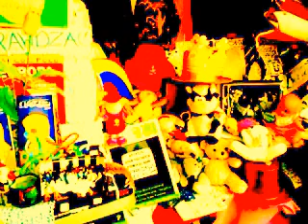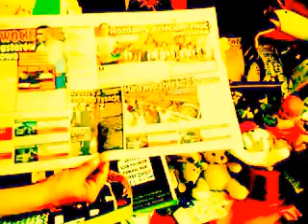RADIO CONCHITA/-WIETRZNE,BO WIĘCEJ WIATRU NIŻ SPEKTAKLU!!!/-RECHODUPSTWO TYLKO!